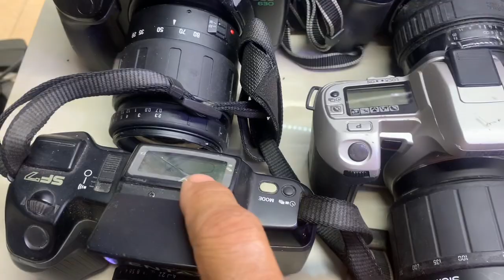Đã Bán Lô 12 Bạn Máy Chụp Hình Cannon-Kodak-Pentax-Minolta:Zalo 0939-396-480:Giá:3.000₫